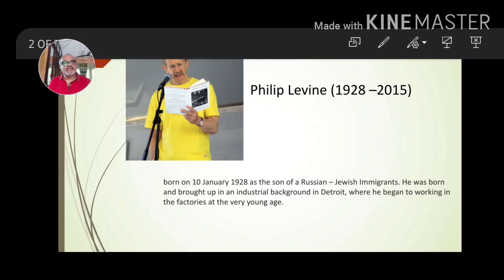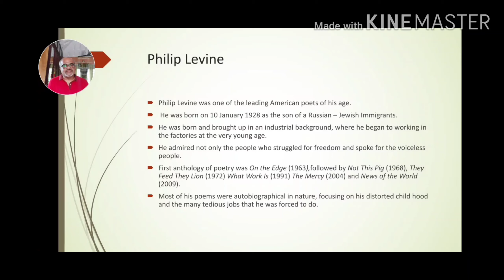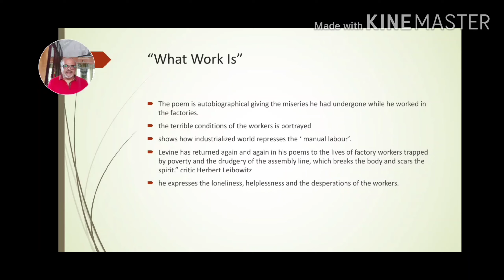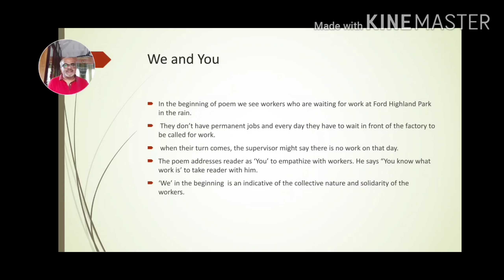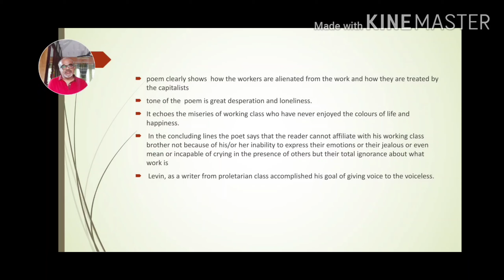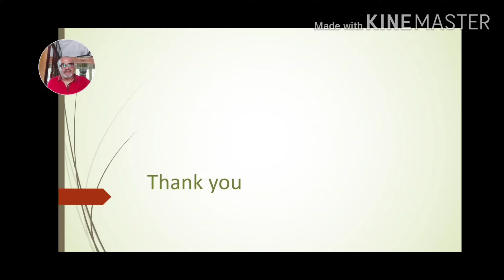What Work Is - Philip Levine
An annotation in Malayalam